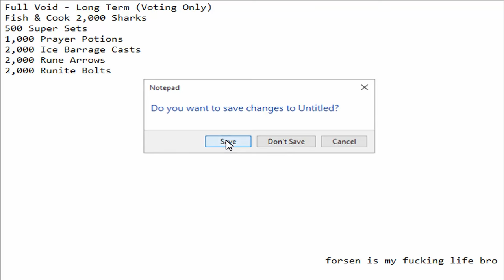Crandor RSPS: The IronMan Project - Episode #3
All Editing & Graphic Design is done by myself.

NEW RSPS!